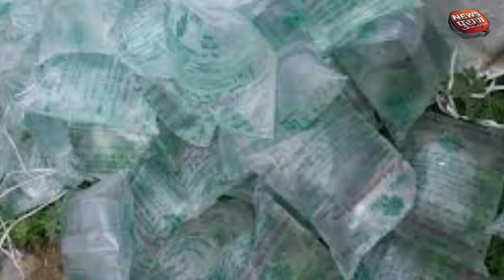कहीं ज़हरीली शराब तो नहीं पी रहे आप? कब तक 'मौत' बांटती रहेगी जहरीली शराब?